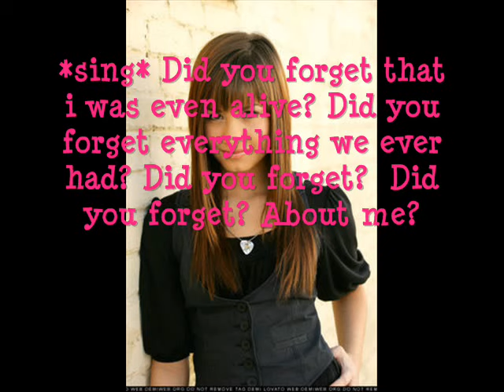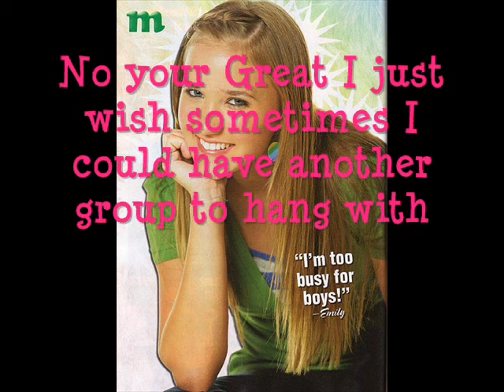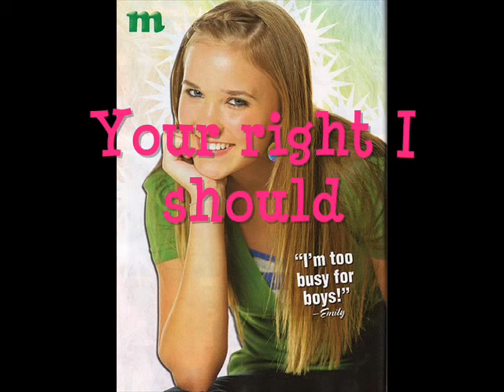Sisterly Love Part Three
Sorrrrrrry for the wait